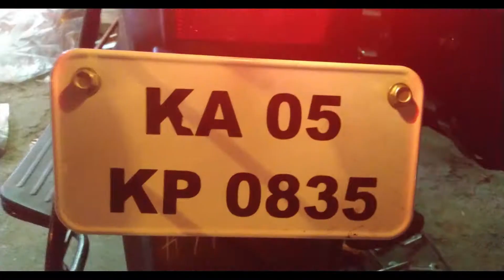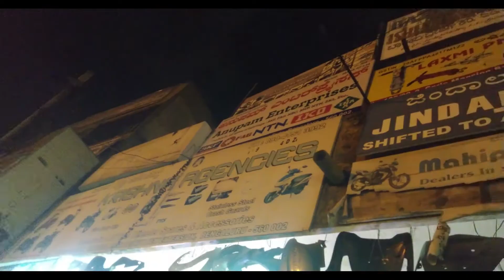బైక్ మోడిఫికేషన్ డే 4 లడఖ్ ట్రిప్ కోసం Bike Modification Day 4 Rider Boy Dinesh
my motovlog gear
నేను వాడుతున్న బైక్ రైడ్ VLOGS కి

Bike Gear Important :
Motorcycle Gloves
Knee and Elbow Guards
Universal Tank Bag
Fog Light
ORAZO waterproof boots
Studds Top Case
Back case
Bike Tyre Air Pump
Helmet Light Strip
Paper DIY Craft

Gadgets :
Gopro 8
Gopro Mic Adopter
Camera Waterproof Case
Mobile Gimble
OnePlus 7 Pro
UPDATED VERSIONS available
OnePlus 8 Pro
OnePlus Nord
2 TB External Hard Disc HDD
WD Hardisc
Boya BYM1 Mic
Memory Card
Power Bank
Mi Smart Band 5
Mobile to Hardisc USB C to Micro-B 3.0

Outdoor Food Making :
Wood Burning Camping Stove
Maggi 2-Minute Noodles
Sunfeast Yippee Mood
Saffola Oats (1 kg, Pouch)
Healthy Green Tea
Cadbury Choclairs
Bournvita 5 Star Magic
Nestle Everyday Milk Pow
Nescafé Coffee
Lays Potato Chips
Sunfeast Mom's Magic
Energy for Almonds

రైడర్‌బాయ్ దినేష్, నా 100 సిసిలో నా వ్లాగ్స్ ద్వారా అందమైన & సాహసోపేత సవారీలు చేస్తున్నప్పుడు నాతో చేరండి. అద్భుతమైన మొబైల్ షాట్ల కోసం సబ్‌స్క్రయిబ్ బటన్‌ను నొక్కండి & సోషల్ మీడియాలో నన్ను అనుసరించండి.

Join me, RiderBoy Dinesh , as i take you on beautiful & adventurous rides through my Vlogs on my 100cc.